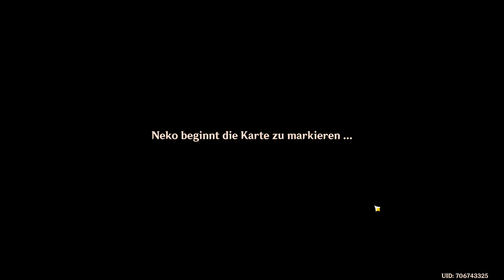Genshin Impact - Mission - Neko - 8 - 2021.11.08